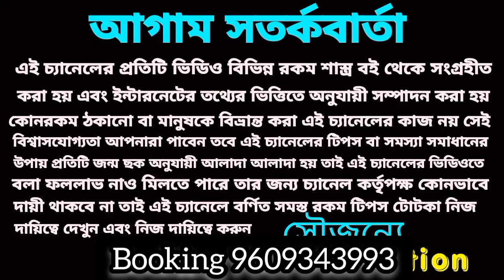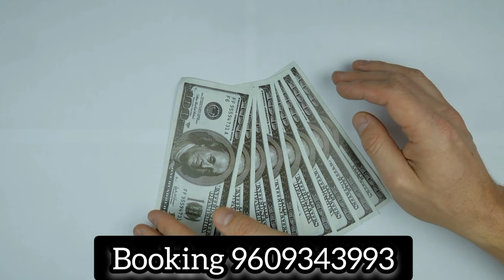27/10/23 এই দুইটি রাশির 100% অর্থ প্রাপ্তি নিশ্চিত হতে চলেছে!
27/10/23 এই দুইটি রাশির 100% অর্থ প্রাপ্তি নিশ্চিত হতে চলেছে!